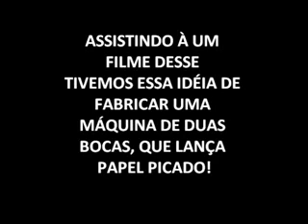ML 155794352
Video Migrado